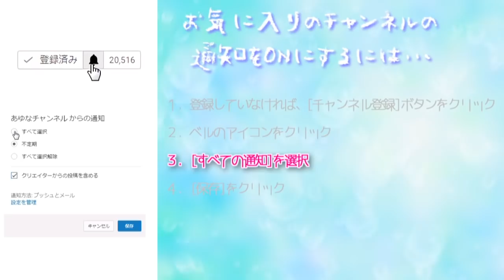深まる秋の紅葉の浮かぶ川のある村【とび森】とびだせどうぶつの森 amiibo+ #395 [夢番地で冒険】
今日の村
　　うたかたなる村
　　　　村　長：ヒタカ村長
　　　　夢番地：1B00-00D0-8D38

COM3D2

BGM
DOVA-SYNDROME